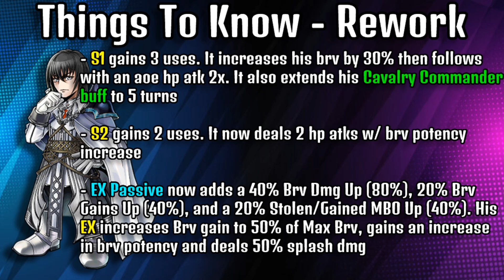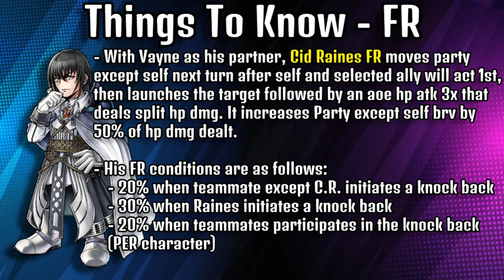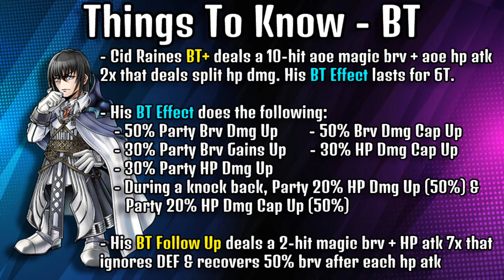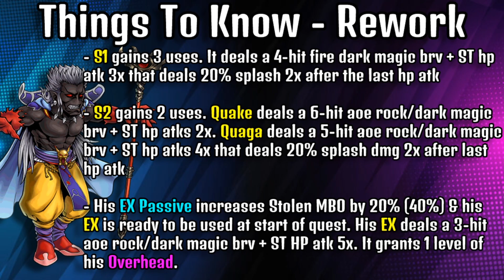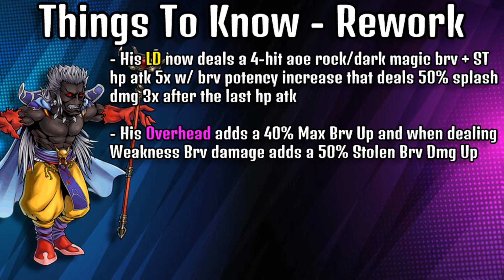Commander Cid Raines FR BT In-Depth! Worth Pulling For? Rainestio [DFFOO GL]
Timestamps
Intro 0:00
Cid Raines Rework 1:16
FR 2:21
BT 2:59
Xande Rework 3:58
SYP Emperor Banner 5:19
SYP Raines Banner 9:35

**Thank you to Medi on Discord for the translations read in my videos!**